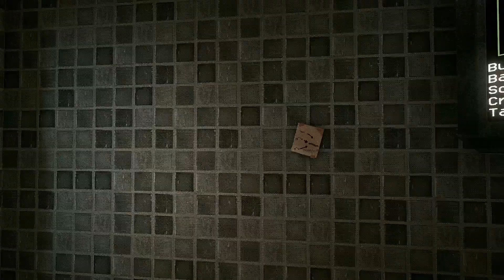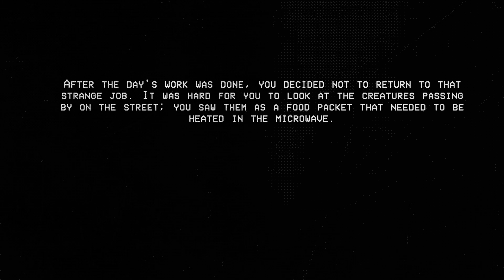Lavoreresti In Questo Angusto Laboratorio? Creature Packets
Ti ritrovi a lavorare in un angusto laboratorio dove il tuo lavoro è microondare strane sostanze che, una volta riscaldate, daranno vita a delle ordinarie creature da rivendere.